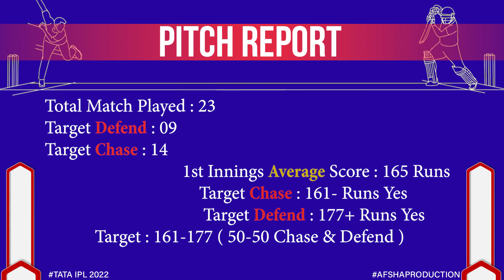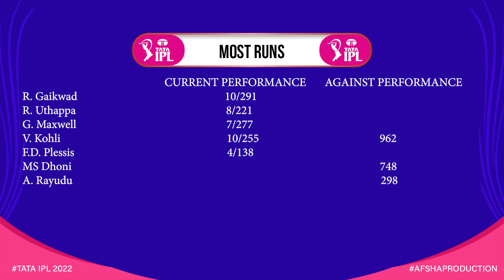Dr DY Patil Sports Academy Mumbai Pitch Report| CSK vs RCB Dream11 Team| Chennai v Bangalore Preview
My11Circle App Link :
Use my exclusive coupon: YT2022 to get additional 20% extra cash on first deposit"

Pitch Report : Dr DY Patil Sports Academy Mumbai

Indian Premier League 2022 22nd Match Chennai Super Kings vs Royal Challengers Bangalore Pitch Report and Match preview available this video please watch my video in Hindi